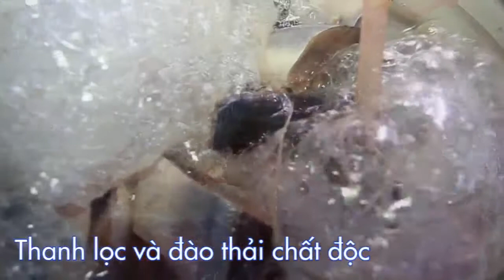Sửa chữa máy ozone công nghiệp V3 giá rẻ - 097.2222.958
SỬA CHỮA MÁY OZONE CÔNG NGHIỆP GIÁ RẺ TẠI HÀ NỘI - 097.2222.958
* Ứng dụng nổi bật của máy ozone công nghiệp V3
+ Máy ozone công nghiệp V3 giúp xử lý, làm sạch, loại bỏ hoàn toàn các tạp chất có hại trong nguồn nước dùng để ăn uống, sinh hoạt, chế biến tại các hộ gia đình, các khu dân cư, chung cư, các khu công nghiệp như: bếp ăn, nhà hàng, quán ăn, bệnh viện, trường học...đảm bảo cung cấp cho bạn nguồn nước sạch và đảm bảo an toàn khi sử dụng.
+ Ứng dụng xử lý nước trong chăn nuôi, cụ thể là trong nuôi trồng thủy hải sản đảm bảo cung cấp nguồn nước sạch giúp thủy sản tăng trưởng và phát triển nhanh, cho năng suất cao hơn.
+ Ứng dụng trong việc xử lý, loại bỏ hoàn toàn hàm lượng độc tố còn dư còn tồn tại trong các loại rau quả thực phẩm như: hàm lượng các chất kích thích, chất bảo quản, thuốc trừ sâu, thuốc bảo vệ thực vật, thuốc tăng trọng..giúp hạn chế tối đa nguy cơ bị ngộ độc thực phẩm.
+ Xử lý nguồn nước thải trong sinh hoạt, trong công nghiệp cũng như trong chăn nuôi trước khi thải ra môi trường giúp giảm thiểu tối đa nguy cơ ô nhiễm môi trường.
+ Ứng dụng trong khử mùi, khử trùng không khí: khử mùi trong các phân xưởng sản xuất - chế biến như: xưởng ấp trứng, xưởng chế biến nông lâm thủy hải sản, bảo quản thực phẩm trong các kho đông lạnh...
* Một số lỗi máy ozone công nghiệp V3 thường gặp:
+ Máy ozone vẫn hoạt động, nhưng khí ozone sục ra yếu, ít dần đi hoặc khi sục ra không có mùi ozone.
+ Máy sục ozone công nghiệp V3 vẫn hoạt động nhưng máy không ra khí ozone được, thậm chí không tạo ra bất kì loại khí gì.
+ Khi máy hoạt động, máy có hiện tượng rung mạnh và phát ra tiếng ồn lớn.
+ Bộ dây sục của máy bị hỏng, hở, bị rạn.
+ Máy ozone không hoạt động, không khởi động được.
+ Bảng điện tử của máy không hoạt động và hiển thị được.
+ Phím điều khiển trên máy bị hỏng không sử dụng được.
Bạn đang có nhu cầu tìm một trung tâm sửa máy ozone công nghiệp V3 uy tín, đảm bảo chất lượng đồng thời giá thành rẻ nhất tại Hà Nội, vậy hãy liên hệ ngay với chúng tôi - Công ty TNHH Phát triển công nghệ & Dịch vụ HSVN Toàn Cầu.
Công ty Phát triển công nghệ & dịch vụ HSVN Global chuyên cung cấp và nhận sửa chữa dòng sản phẩm ozone hiện có trên thị trường đảm bảo chất lượng, uy tín, giá rẻ nhất trên thị trường hiện nay, cụ thể các dòng máy ozone, công ty nhận sửa chữa, đó là:
+ Các dòng máy ozone gia đình như: dòng máy Ozone H01, máy Ozone H02, máy Ozone H08, máy Ozone H08.1, máy Ozone Protech, máy Ozone M04, máy Ozone M05, máy Ozone Z755...
Địa chỉ VP: Số 7, Ngõ 3/14 Đường Liên Cơ, Khu Biệt Thự Mỹ Đình 1, Quận Nam Từ Liêm,Tp Hà Nội.
Địa chỉ CH: Số 96A Nguyễn Khang, Quận Cầu Giấy Hà Nội.
Cảm ơn bạn đã quan tâm và sử dụng dịch vụ của chúng tôi!